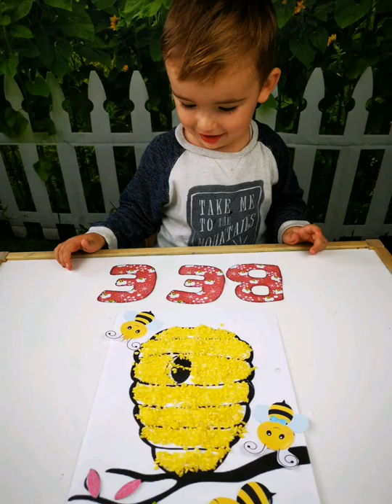🐝Beehive craft and art with coloured rice🐝 for kids